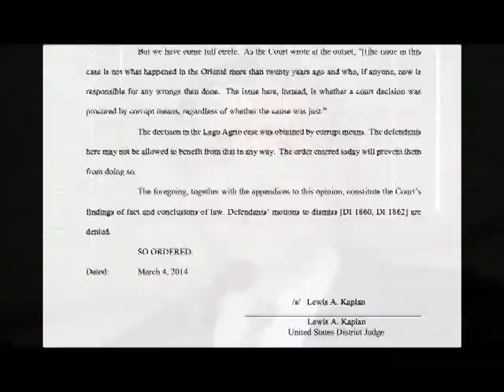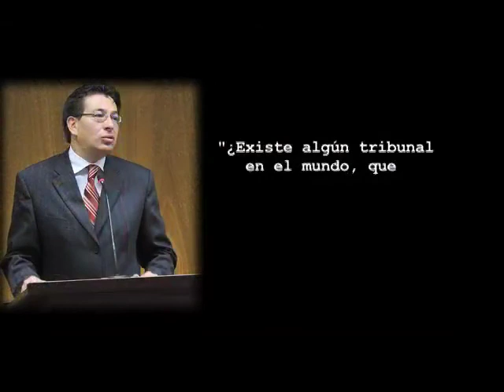EC365: Juez norteamericano Kaplan falló a favor de Chevron dentro del juicio bajo la ley RICO